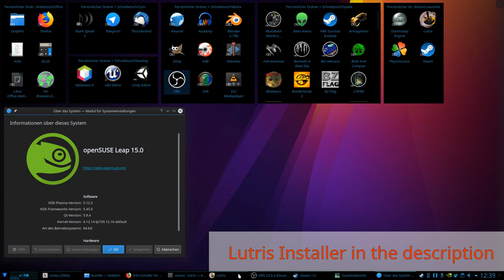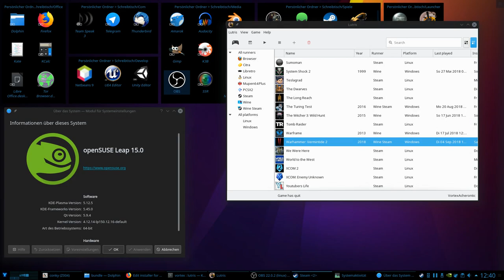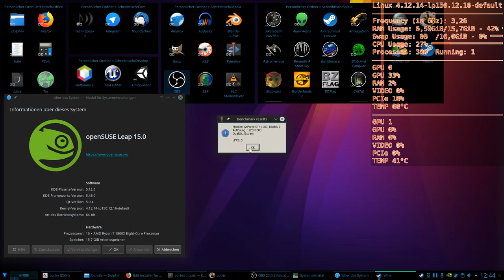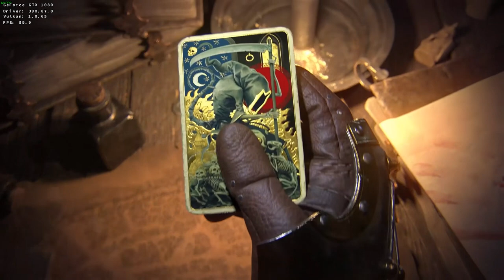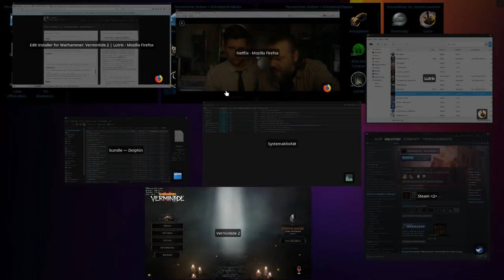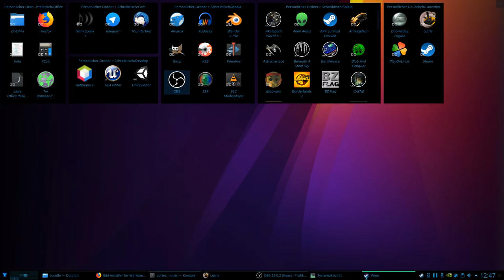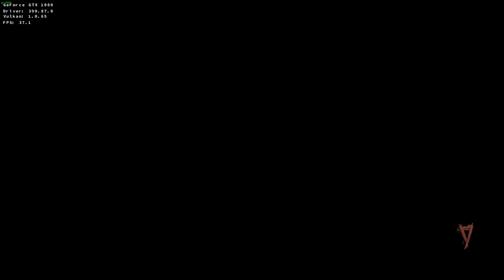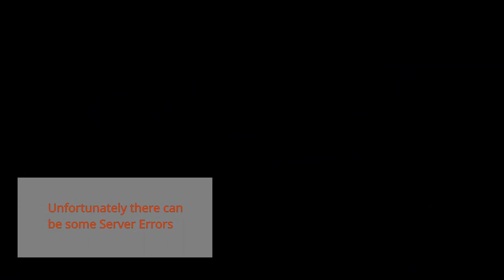[Showcase] Warhammer Vermintide 2 [Linux/Lutris/Wine/DXVK]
+++ Warhammer Vermintide 2 Linux/Wine/Vulkan +++

Notice:
Even if the game works you can not play it and make any progress due to Easy Anti Cheat.

If you have any issues with the Lutris installer feel free to let us know on lutris.net or leave an issue ticket here:

=== Infos ===

Game : Warhammer: Vermintide
Publisher: Fatshark
Developer: Fatshark

=== Gaming Rig ===

OS: openSUSE Leap 15.0 (Linux)
RAM: 16 GB Corsair Vengance DDR-4
GPU: 2x Palit GeForce GTX 1080 Dual OC
CPU: AMD Ryzen 7 1800X
Mainboard: MSI X370 SLI PLUS

=== Software ===

Recorder: OBS
Videoeditor: Kdenlive
Wine: esync-3.15-x86_64
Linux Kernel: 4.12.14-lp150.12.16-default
NVidia Driver: 390.87
Vulkan: 1.0.65

=== Z-Ray ===